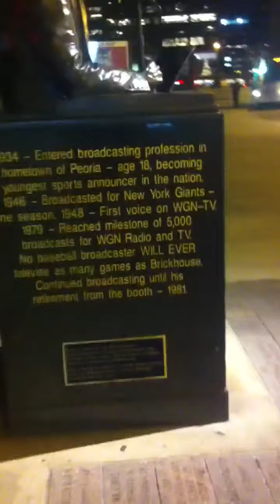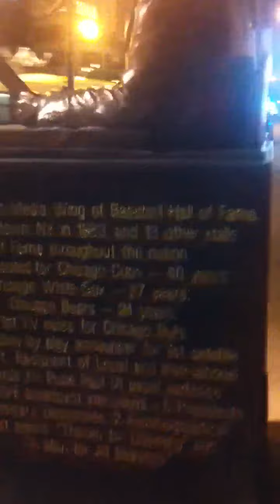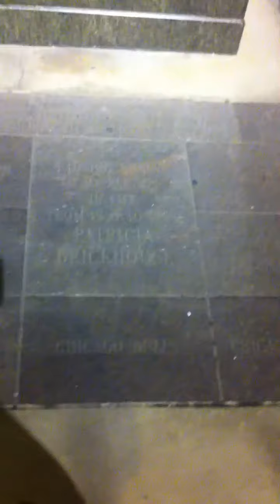John Beasley "Jack" Brickhouse Statue @ Pioneer Court Plaza on Michigan Ave & Wacker Dr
John Beasley - Jack brick house statue
Served as an sports commentary announcer for the Chicago Cubs, Chicago white sox, Chicago bulls, Chicago Bears on WGN

Special Offers for My Viewers

If you enjoyed this video Don't forget to "Like" "Favorite" and "Comment" below

Video is recorded in HD 720p